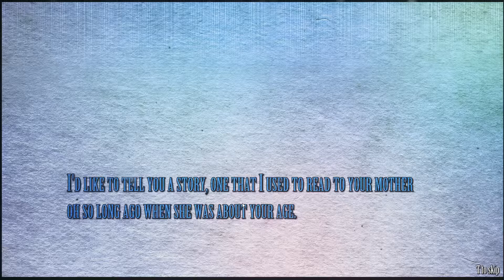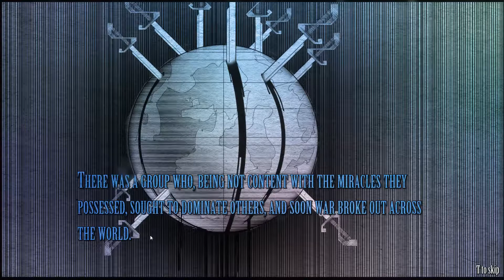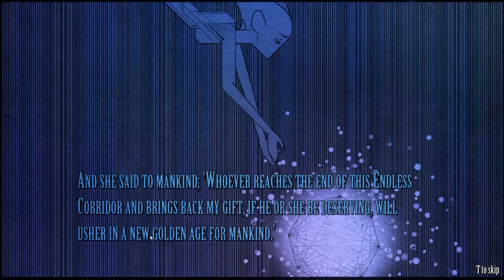Diluvion P0 intro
DILUVION

Levada para oceanos profundos por um Dilúvio que ocorreu há incontáveis séculos atrás, a humanidade agora vive presa sob uma grossa camada de gelo inquebrável, sobrevivendo por um fio. No entanto, a disposição humana de perseverar é forte, uma nova civilização emergiu com distintos reinos, religiões e culturas

Forced into the deep oceans by a Great Flood that occurred countless centuries ago, humanity now lives trapped under a thick layer of unbreakable ice and their survival hangs by a tenuous thread. However, their penchant for perseverance is strong, and a new civilization has emerged with distinct kingdoms, religions and cultures